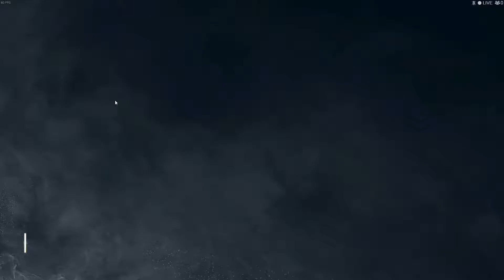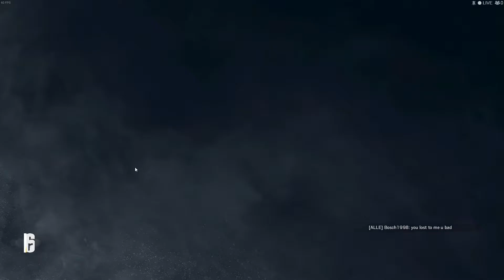Tom Clancy's Rainbow Six Siege erstes mal im multiplayer das geht ab german deutsch gameplay